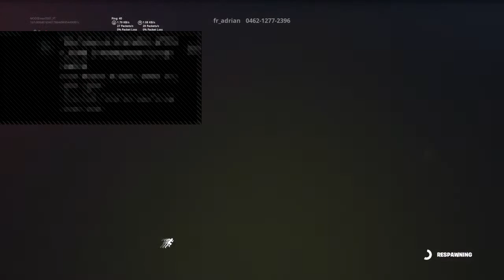Sub 2 Wombat YT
My moms a human my dads a moose p.s. don't ask